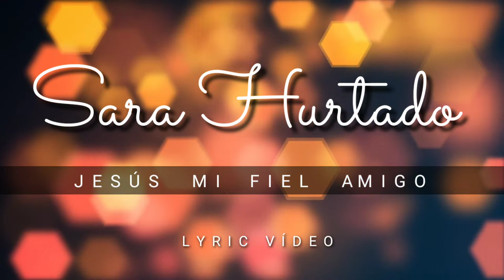Sara Hurtado - Jesús Mi Fiel Amigo (Video Lyric)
Les invito a poner su confianza En Dios por que el es nuestra Ayuda y nuestro Escudo

Autor: Lucely Mosquera
Artista: Sara Hurtado
Album: Su Gloria Lleno Mi Alma